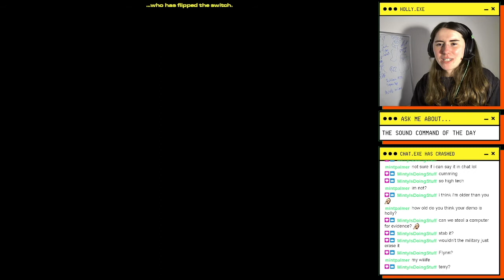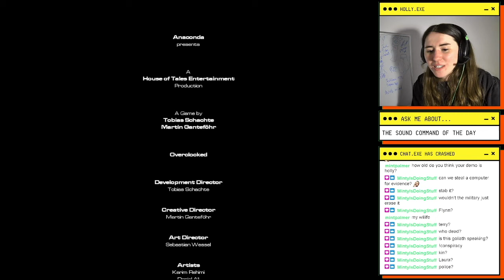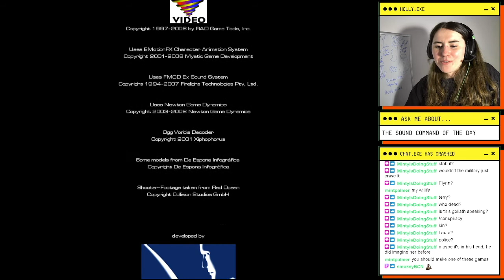Finally winning my wife Kim back | OVERCLOCKED Chapter 5 FINAL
Is it still possible to win my wife Kim back? Finally Dave gets his answer. He also gets a whole bunch of crazy and predictable plots points and puzzles. Losing and gaining friends along the way. And he gets an unexpected holiday. What luck!
Another terrible point and click puzzle game from the masterminds that brought us The Mystery of the Druids and The Moment of Silence. House of Tales goes further down the tunnel of madness with "Overclocked: A History of Violence". Will Dave be able to uncover the truth of Brit Marling's cult and save his marriage with Kim? Not if Dave has anything to do with it he won't. I'm going to play the whole game, until it crashes and beyond!
Overclocked: A History of Violence

Set against the backdrop of a catastrophic thunderstorm raging over New York City, Overclocked explores an archetypical, yet actual condition of mankind: violence. This psychological thriller mixes frightening fictional thriller elements using innovative narrative structures. Overclocked charts the diffuse areas where memories and illusions; dreams and reality; perpetrators and victims; collide.

Army psychiatrist, David McNamara, is called to the Staten Island Forensic Hospital in New York City to consult on a case that requires his expertise in forensic psychiatry. Tasked with exploring the minds of five young men and women who were found scared, screaming, and without memory, he makes alarming discoveries as he begins to cautiously explore the psyches of his young patients. Throughout the game, players will switch between six different characters in this chilling interactive psycho thriller.
British girl / female gamer. Similar style to Angory Tom, OG Sips videos and the Spiffing Brit. Games played on stream: Microsoft 3D Movie Maker (Star Wars remake / parody), Star Wars Episode I Racer / Podracer, Prison Architect. Preference for 90s 00s nostalgia video games, survival and strategy.